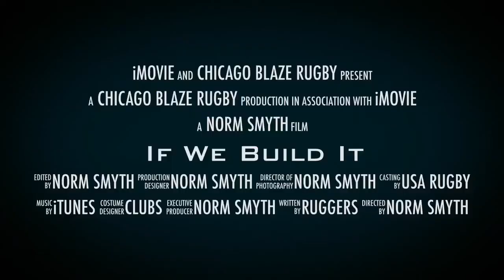Chicago Blaze Rugby If We Build It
The Chicago Blaze Rugby club was founded in 1982 when two local clubs the Windy City Nomads(the young guns) joined forces with Amoco Rugby Club(the scrappy veterans).   In 1984 our Founder and first President decided to purchase 9 acres on the SouthWest Corner of Cook County in the small town of Lemont.  Home Sweet Home it became, but not until 1990 when the first match was played.  32 years later we were proud to build and lay a stronger foundation to grow the great sport of Rugby in America's Heartland.
ChicagoBlazeRugby.com